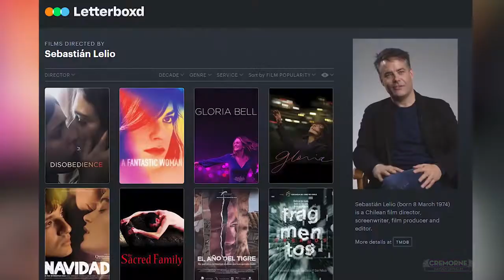David Stratton Reviews: Gloria Bell